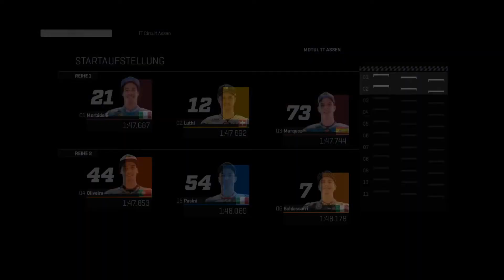Unser Potenzial ist größer ! - Let's Play MotoGP 17 | Manager Karriere #47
Los gehts mit   Let's Play MotoGP 17 Manager Karriere
Unser Potenzial ist größer !
Die Rennspielspezialisten von Milestone haben soeben per Pressemitteilung MotoGP 17 angekündigt. Der Release ist für den 15. Juni auf PC, PS4 (Pro) und Xbox One geplant. In MotoGP 17 können Motorradfreaks die offizielle Weltmeisterschaft zwar nur virtuell, dafür aber völlig gefahrlos am heimischen Bildschirm respektive TV nachspielen. MotoGP 17 bietet alle Fahrer, Teams und Strecken der aktuellen WM-Saison 2017. Mit an Bord ist auch die von Red Bull ausgerichtete Nachwuchs-WM, der sogenannte Rookies Cup.